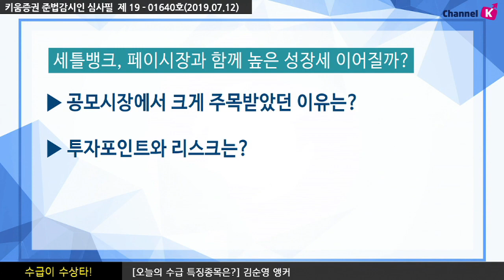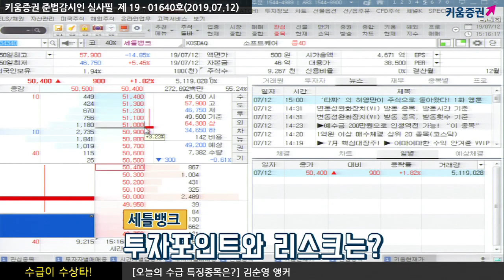[주식투자] 수급이 수상타 / 세틀뱅크(234340), 페이시장과 함께 높은 성장세 이어질까?​ (19.07.12)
세틀뱅크(234340), 코스닥 상장 첫날 강세!

세틀뱅크는 전자금융결제 서비스를 전문으로 하는 핀테크 기업
시중 21개 은행과 제휴를 맺고 간편 현금결제 및 가상계좌 서비스 제공
핀테크 시장 성장에 따른 고성장 기대
투자 포인트와 리스크는?
간편 현금결제 시장 성장 및 독보적 지위 유지가 관건
김순영 키움증권 채널K 앵커
「구독」과 「좋아요」 눌러주세요~